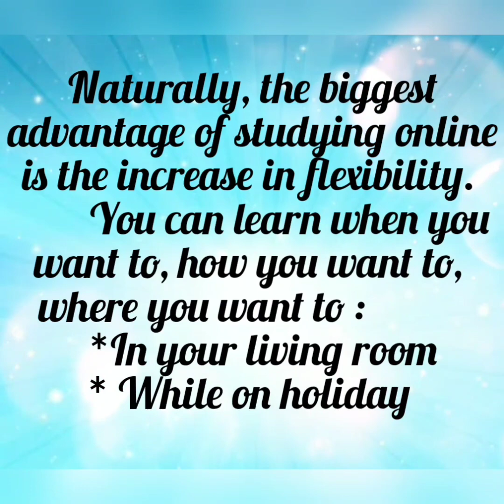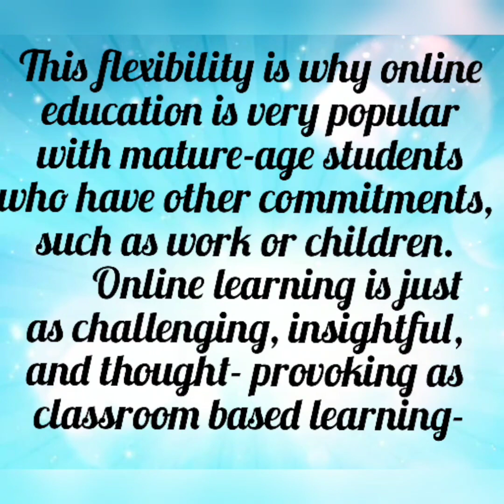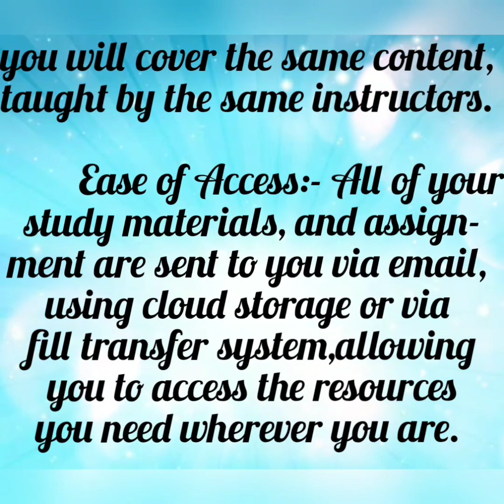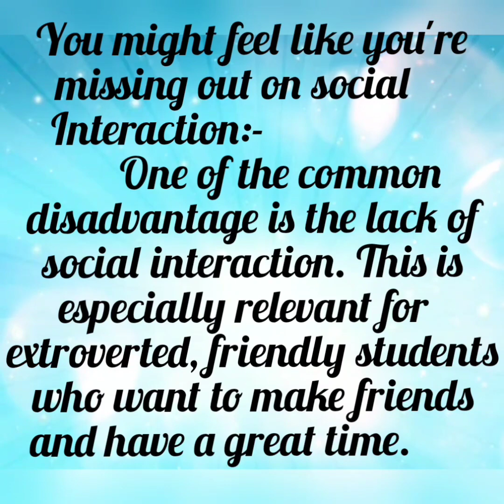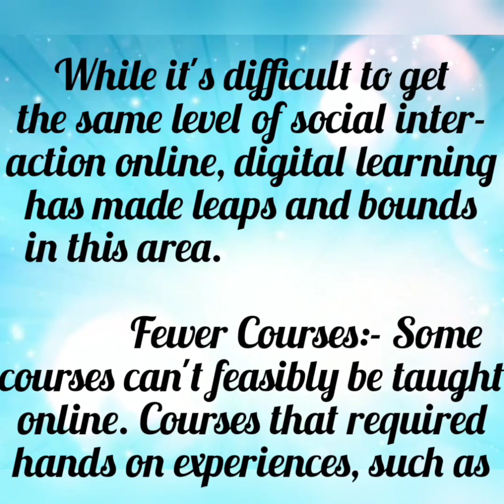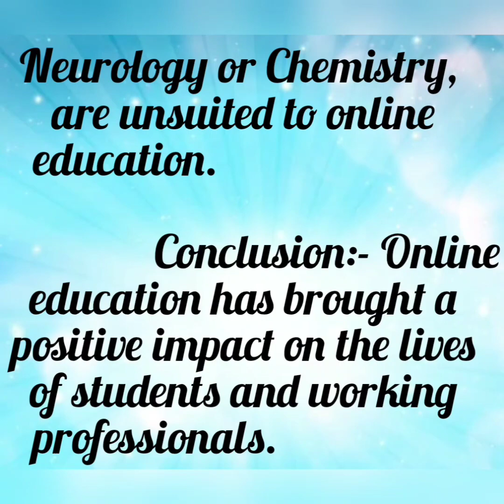Write an essay on Online Education/ Online Learning# Essay - Online Education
Write an essay on online education